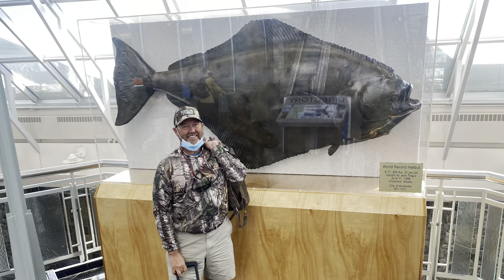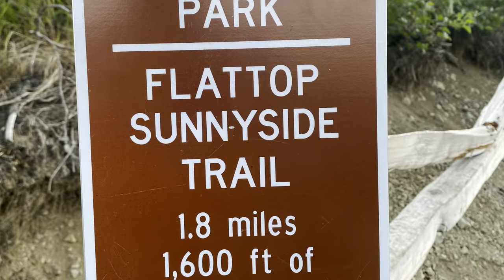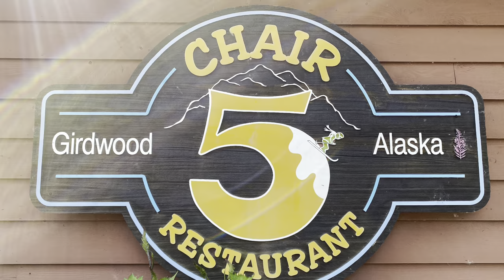Our Journey to Anchorage, Alaska 2021! The start of an amazing fishing trip! *FISHON*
Join us as we venture from North Dakota to Alaska! We spent the first day in Anchorage sight seeing at Ship Creek, hiking Flat Top mountain, staying at Bear Lake Lodge, and visiting Seward, AK! Come back and check out our next 7 days as we explore Alaska with lots, and lots, of fish!